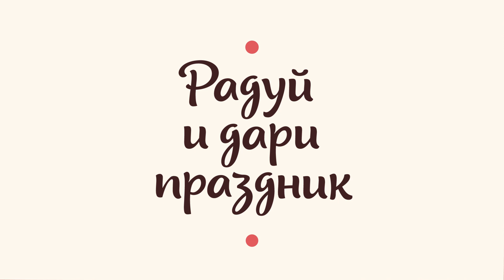Рекламный ролик Красный Яр - нежные торты | Производство рекламы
Новинка в Красном Яре - Нежные торты

🖥 Мы создаем анимационную видеорекламу для вашего бизнеса!
Хотите заказать видеоролик? Студия AK-design лучший помощник в этом деле!
Нужно продвинуть свой бренд, продукт, товар? Привлечь новых клиентов? Нужен корпоративный фильм? Объяснить просто о своих услугах? Донести до аудитории свои преимущества? Выделиться среди конкурентов? Повысить лояльность клиентов? Раскрутить бренд?
✅ Просто закажите видеоролик и вы сразу же решите эти проблемы.